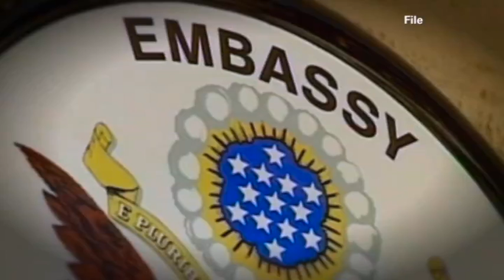تلویزیون ایران فردا - ایران و جهان در هفته ای که گذشت یکشنبه 15 تیر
همراه با فریبا شیرازی مروری داریم بر مهمترین رویدادهای ایران و جهان در طی هفته گذشته، همچنین گزارش ها و مصاحبه های اختصاصی نیز چون روال پیشین برای شما تدارک دیده ایم که شما را به دیدن آن دعوت می نماییم. با ما همراه باشید و دوستان خود را نیز در جریان اهم رویدادها قرار دهید.برای دیدن ویدیوهای بیشتر به وبسایت ایران فردا مراجعه کنید